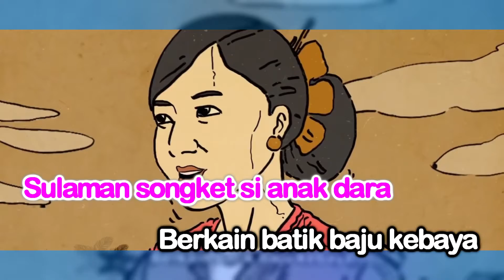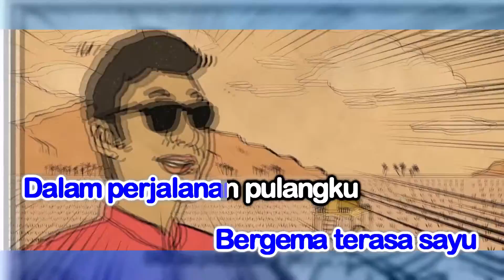Moh Beraya Karaoke With Male Vocal - Dato Jamal Abdillah,Shiha Zikir, Peja & Friends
𝗞𝗮𝗿𝗮𝗼𝗸𝗲 𝗢𝗳𝗳𝗶𝗰𝗶𝗮𝗹
𝗧𝗶𝘁𝗹𝗲 : Moh Beraya
𝗔𝗿𝘁𝗶𝘀𝘁 : Dato' Jamal Abdillah, Shiha Zikir, Peja & Friends